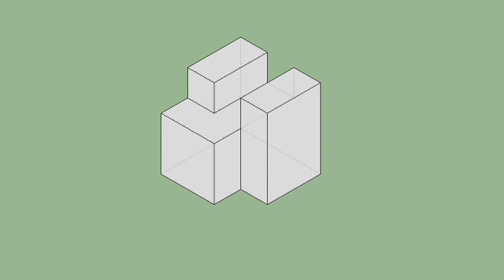育才出版-基礎圖學空間感練習本-第068頁第013題（三視圖轉等角圖部份）